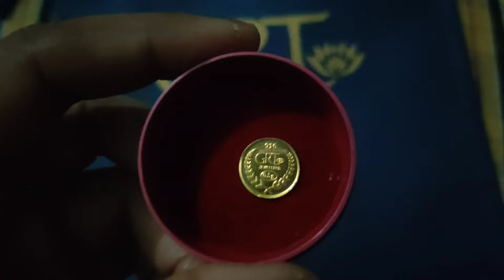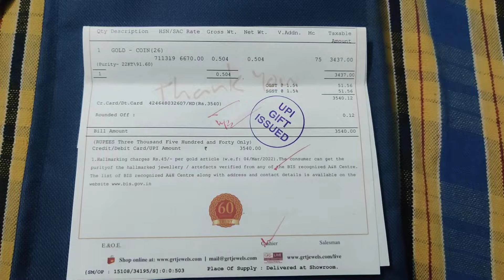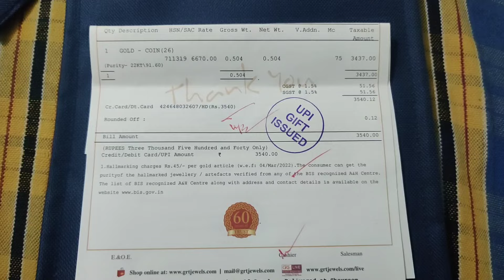இந்த வருடம் GRT இல் நான் வாங்கிய முதல் gold coin ✨🤩💸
This video is all about the gold coin that I purchased from grt.